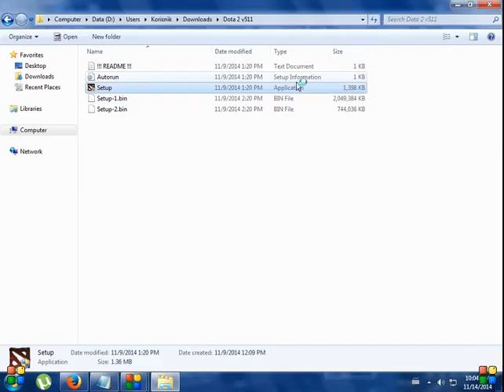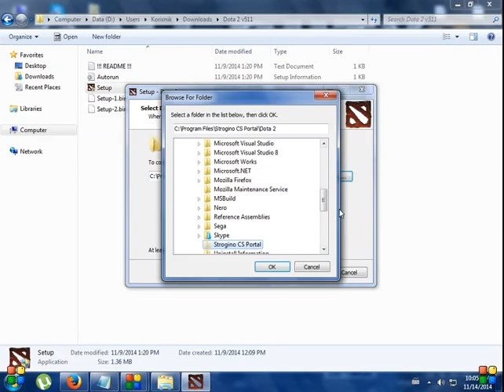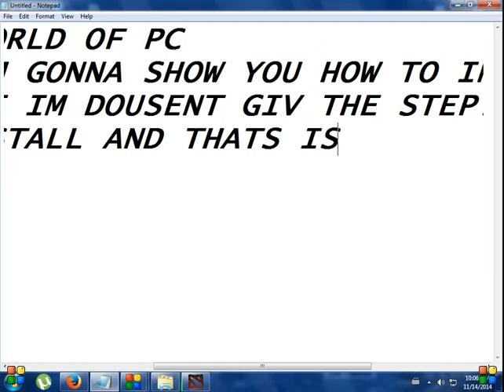How To INSTALL Dota 2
Its esey to INSTALL this Game